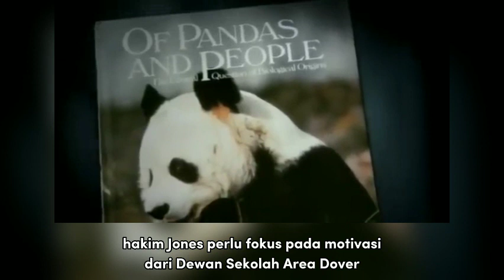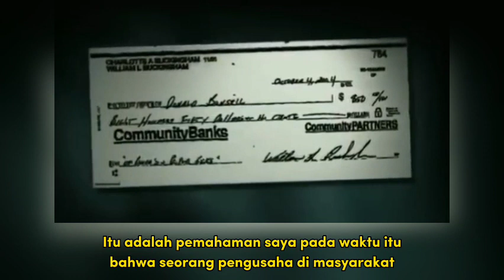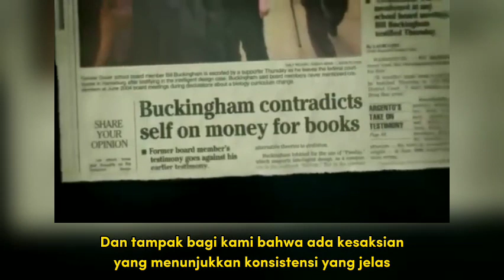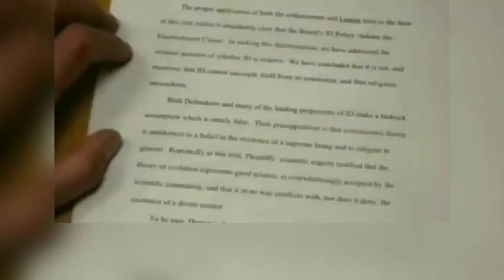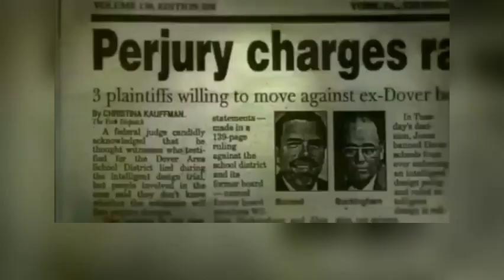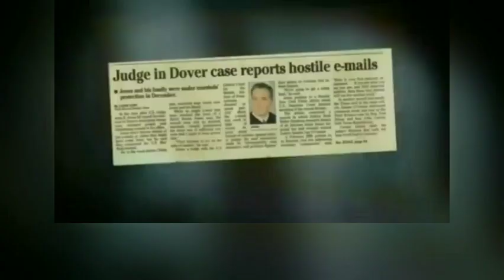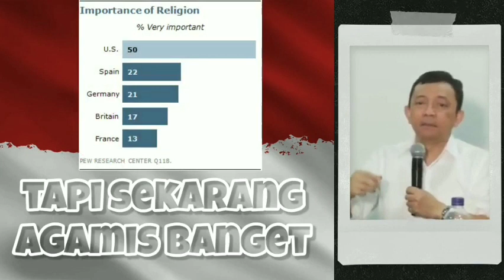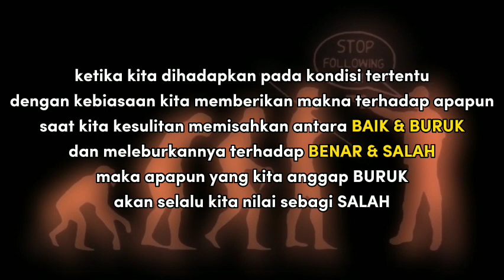Akhir dari Persidangan